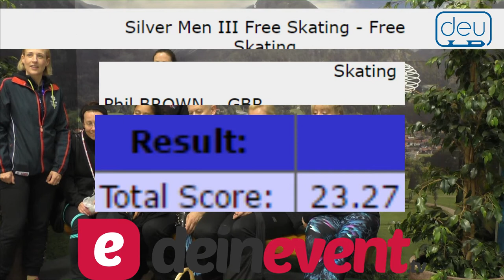Phil BROWN. Oberstdorf 2018. Silver Men III - Free Skating. 3 place